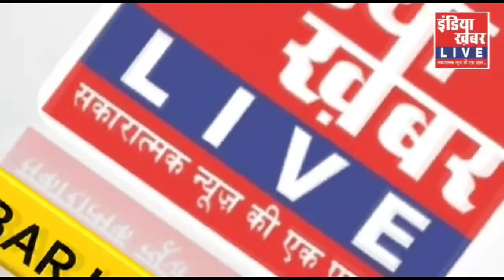विधानसभा के उपचुनाव की, लगभग सभी तैयारियां पूर्ण || INDIA KHABAR LIVE